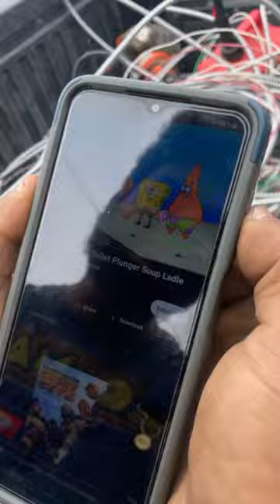17th century soup ladle